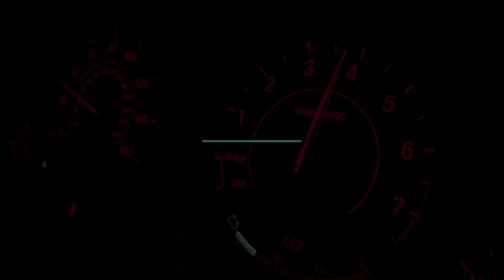E46 bmw almost done wrapping | Fresno | paint | project car | drift